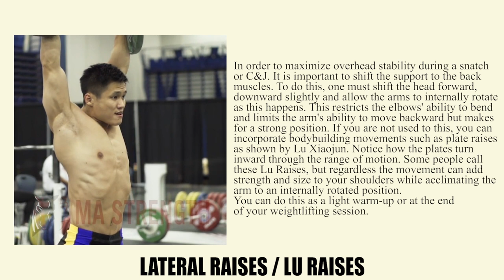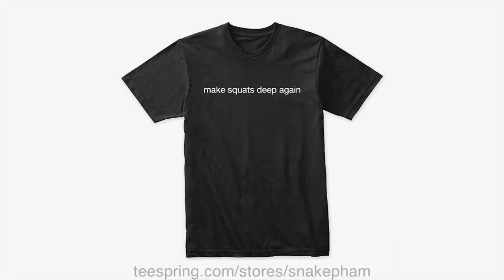Top Accessory Exercises for Weightlifting - EXPLAINED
Intro song
IVAN VALEEV - Novella (Jarico Msnr Remix)